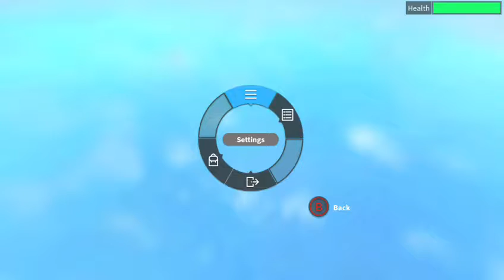Roblo: the phantom pain